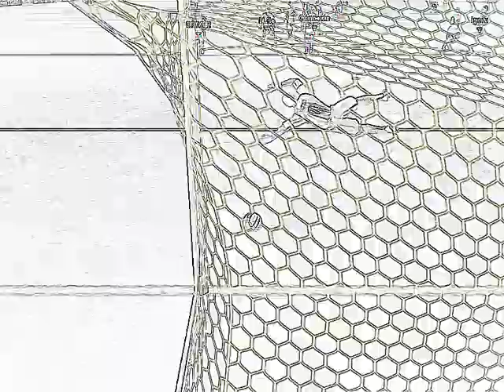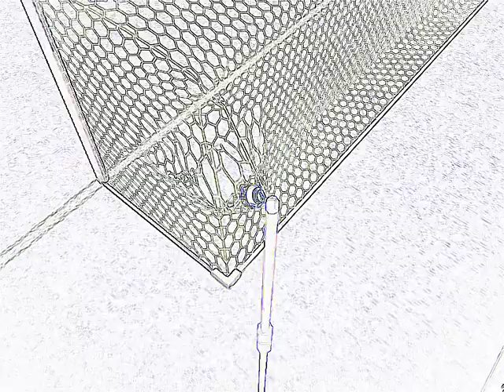PES Legends 2010 Compilation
Great play going on in Legends PES 2010
Just a little example of great teamplay and superb finishing